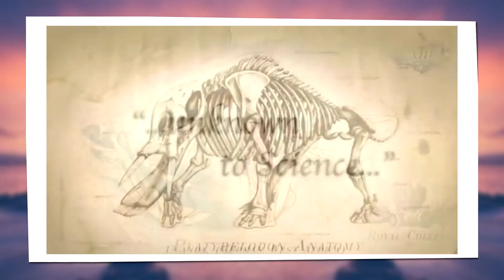5 ANIMAIS EXTREMAMENTE BIZARROS QUE JÁ FORAM EXTINTOS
ANIMAIS BIZARROS QUE JÁ FORAM EXTINTOS!

DIREÇÃO/PRODUÇÃO: @douglas.cjc e @amandamachadoa